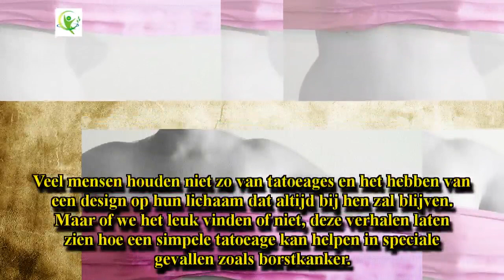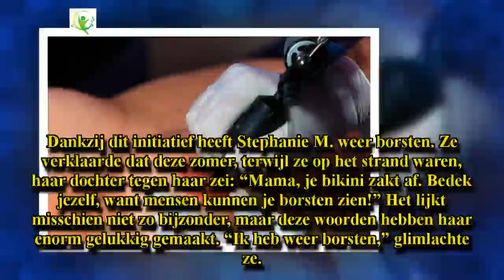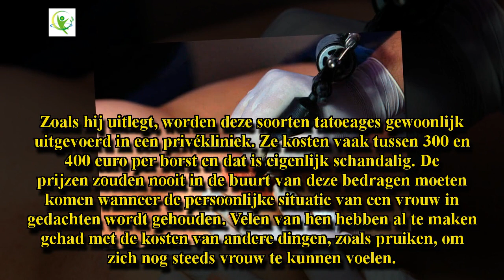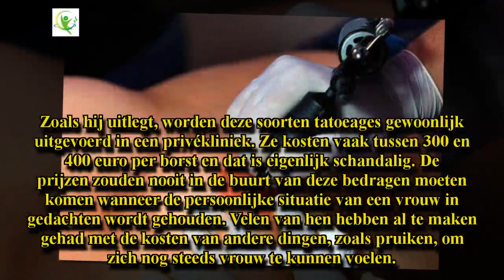Artiesten herstellen de vrouwelijkheid van overlevenden van borstkanker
Volgens cijfers van de Werelgezondheidsorganisatie worden er ieder jaar 1,38 miljoen gevallen van borstkanker gediagnosticeerd. Maar het sterftecijfer als gevolg van deze ziekte gaat omlaag. Een vroege diagnose, samen met innovatieve operaties en behandelingen, heeft de levensverwachting van mensen die deze diagnose hebben gekregen.

Door een eenvoudige of een radicale mastectomie worden vrouwen gedwongen hun lichaam te veranderen, en het creëert een wond die moeilijk geneest.

Zoals je we